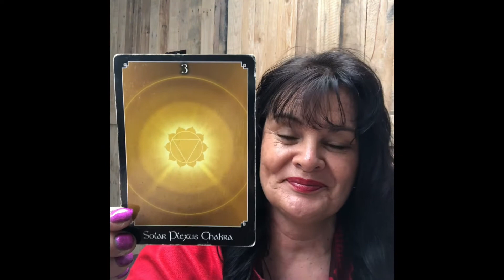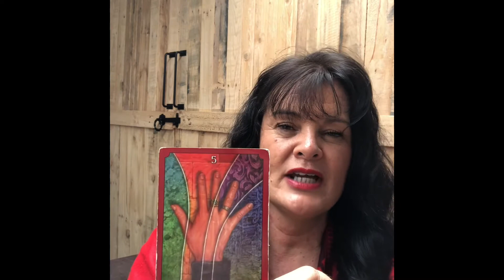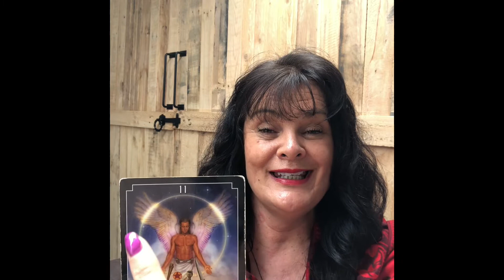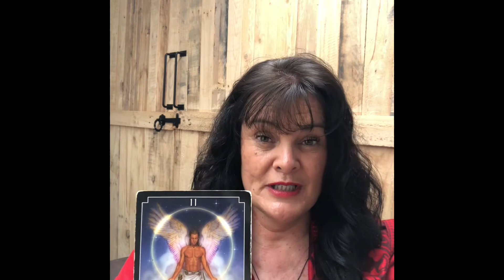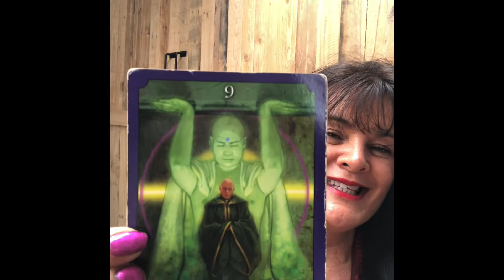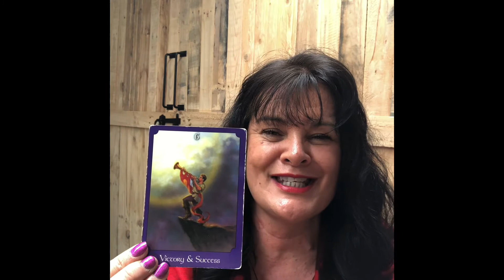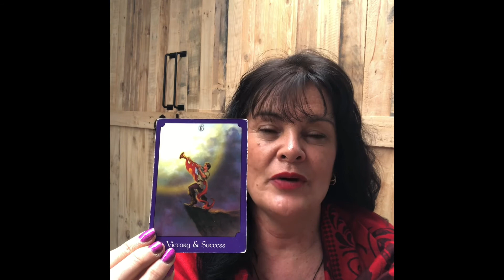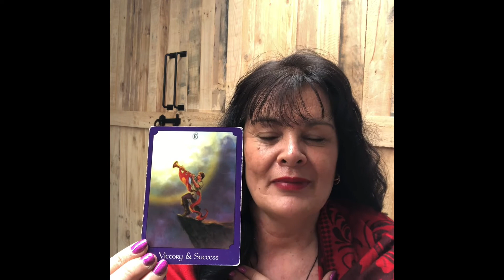Victory Card for the USA 🇺🇸 25 September 2021 keep following the Truth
When you keep your vibes high you can actually see what’s really rolling out right in front of you!

Your HEART 💜 never lies and you don’t need to watch the media to see what’s going on, as you can energetically tap into the TRUTH 💜💖🙌🇺🇸🎥👀💥🙏

Have a energetic date with yourself today as you deserve it 💖💖💖